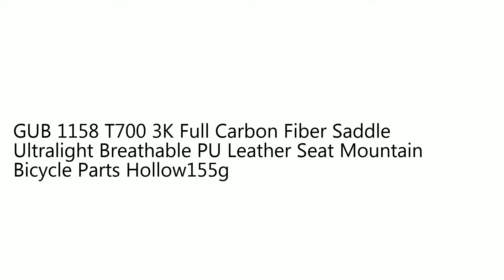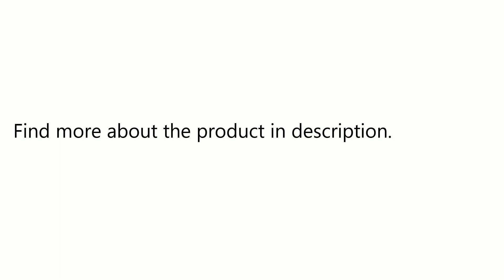GUB 1158 T700 3K Full Carbon Fiber Saddle Ultralight Breathable PU Leather Seat Mountain Bicycle P..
Only US$49.81, buy best GUB 1158 T700 3K Full Carbon Fiber Saddle Ultralight Breathable PU Leather Seat Mountain Bicycle Parts Hollow155g sale online store at wholesale price.US/EU warehouse.